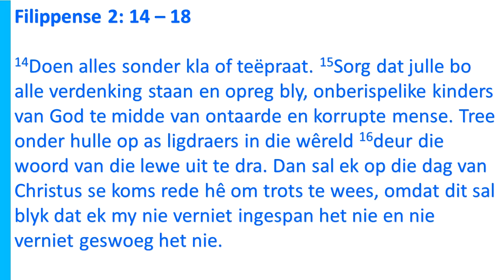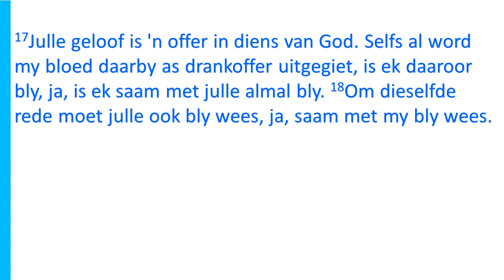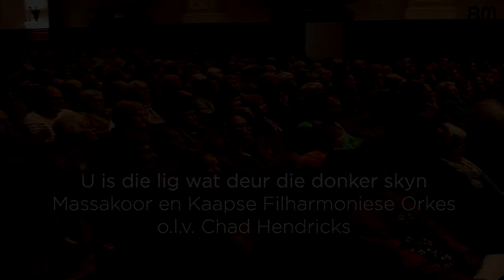8 November 2020 Erediens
Goeiemôre gemeenskap van gelowiges!
Vandag se diens word deur ds Johan Scholtz gelei.
Mag die Heilige Gees ons leer, lei, vorm en God se Woord vir ons oopbreek. Mag ons gefokus wees op God Drie Enig!
Nooi die mense in jou huis om saam te luister.
Hier volg die skakels na vanoggend se diens.

WEES DEEL VAN ONS GELOOFSGEMEENSKAP en SKAKEL IN BY ONS AKTIWITEITE
Ons het whatsapp groepe waar gemeentelede inligting kry soos spesiale dienste, gebeure en afkondigings.
Ouderdom 18 - 25:
Druk op die whatsapp skakel en word deel van ons